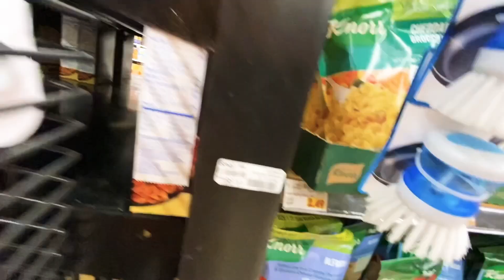Letting Daughter Shop For Us ( Part 2 )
Join us in this heartwarming video as we let our curious toddler daughter take charge of our grocery shopping adventure! Watch her excitement and wonder as she selects items, explores the aisles, and makes adorable choices. From colorful fruits to her favorite snacks, it's an adorable journey filled with laughter and surprise. Don't miss this charming glimpse into our little one's world as she takes on the role of the cutest grocery shopper ever!